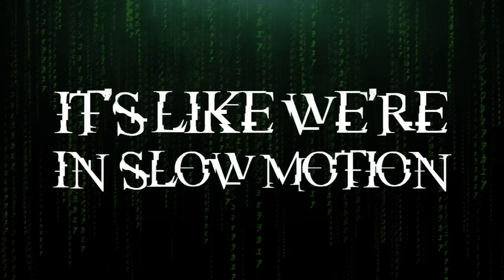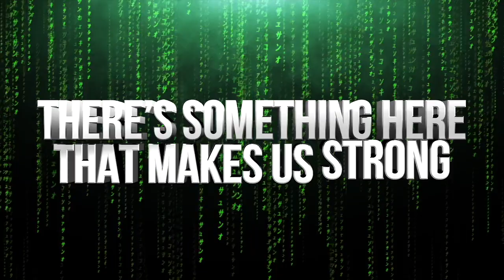ATA Lake Norman Matrix 2023-24 (Matrix Theme)